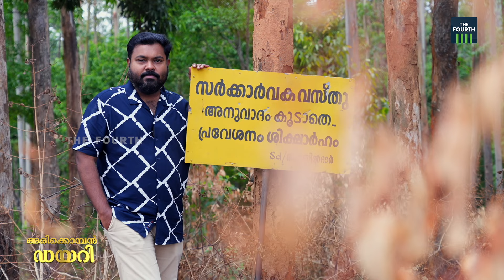ചിന്നക്കനാൽ വിളിക്കുന്നു തിരികെ വാ | 1 Year Of Mission Arikomban | Chinnakanal | Wild Elephant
കേരളമൊന്നടങ്കം ചർച്ച ചെയ്ത മിഷൻ അരിക്കൊമ്പന് ഒരു വയസ്. പിറന്ന മണ്ണിലേക്ക്  തിരികെ വരുമോ അരിക്കൊമ്പൻ? അരിക്കൊമ്പൻ്റെ ചിന്നക്കനാലിൽ ഇന്നും അവനെക്കുറിച്ചുള്ള ഓർമകൾ നിറഞ്ഞ് നിൽക്കുകയാണ്